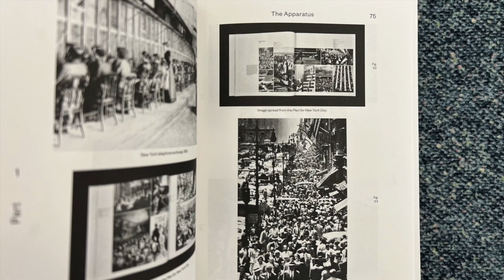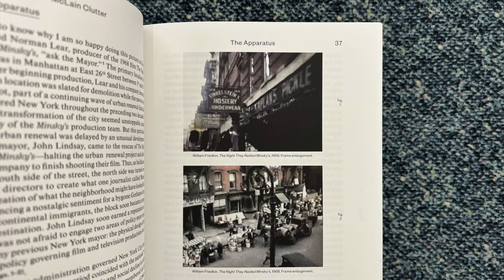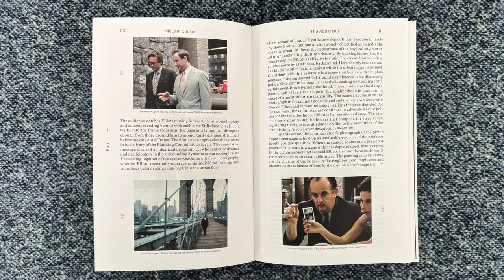New York City and It's Mediated Representation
Imaginary Apparatus. New York and Its Mediated Representation, by McLain Clutter, published by Park Books